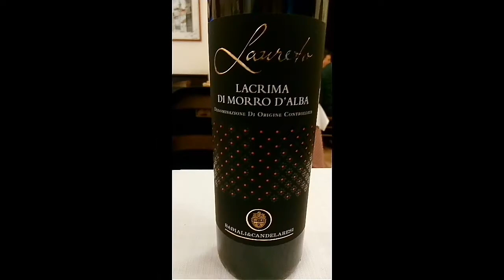A small introduction to the city - Vlog | Macerata | Italy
Yep, I said the name of the place wrong again.

Date taken: September, 2017